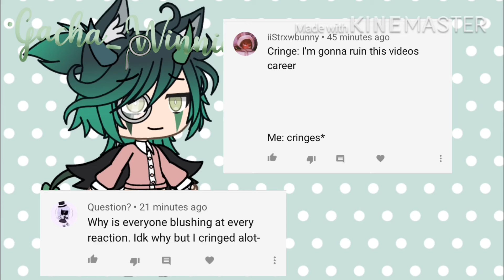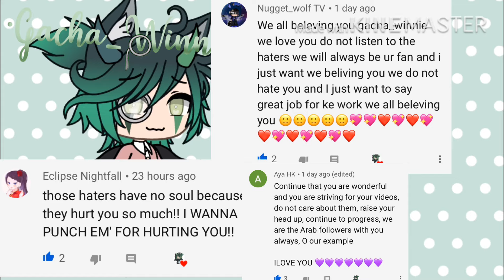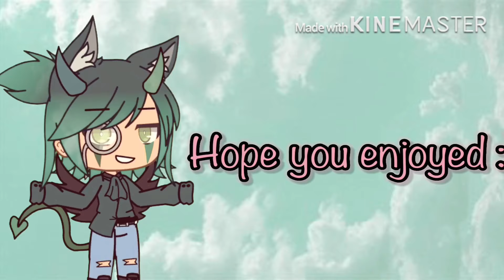Who in the hell put the muffins in the freezer?!||Meme||Gacha life||please read the disc if confused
My OPT ship: kiritodobakudeku
In this video you see kirikamitodobakudeku, it’s bc I did this video before I change my ship
Villain Deku in my au is 21 so shigaraki,dabi and villain deku are my villain ship
Thank you for the support, love y’all ❤️❤️